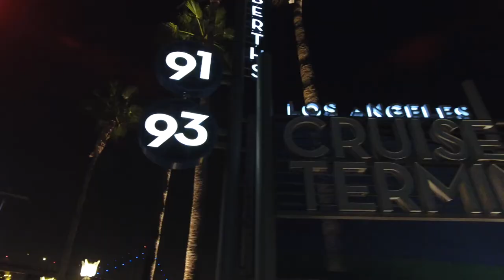Fanfare Fountains & the Vincent Thomas Bridge in San Pedro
Just a little flight time with the DJI Phantom 4 out in San Pedro California.  Capturing the Fanfare Fountains and the Vincent Thomas Bridge.

Sound Track: Shooting Stars - Bag Raiders